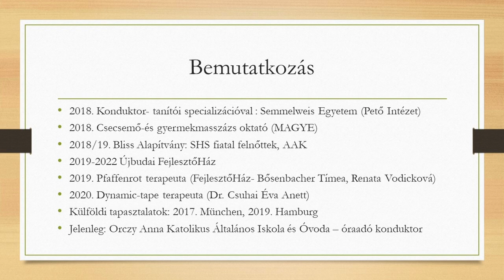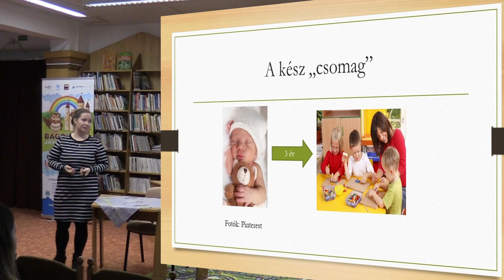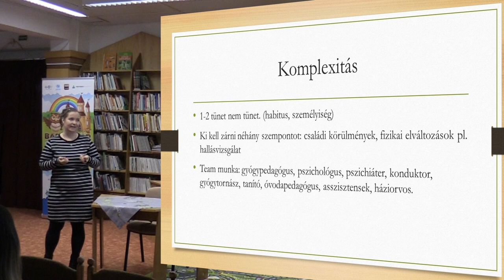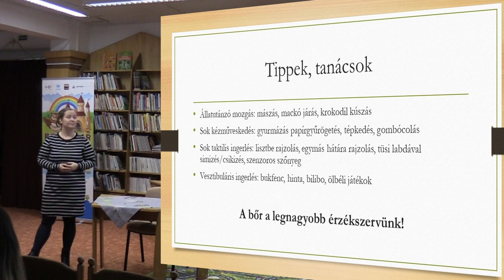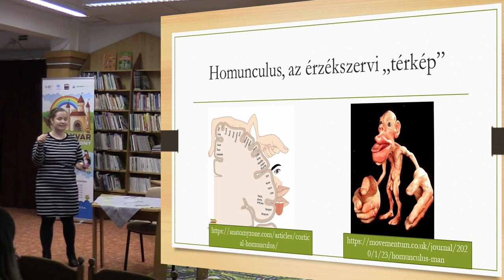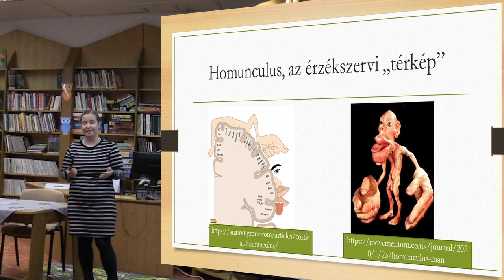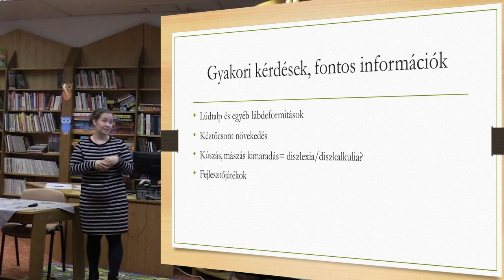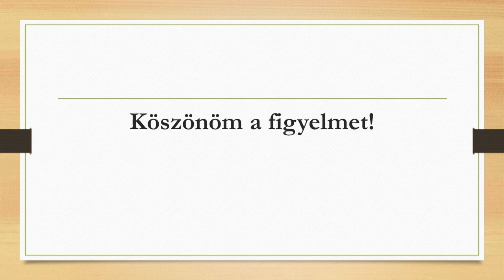Szakmai délután a Bagolyvár Játékközpontba (2.rész)(Kovács Tóth Anna előadása)